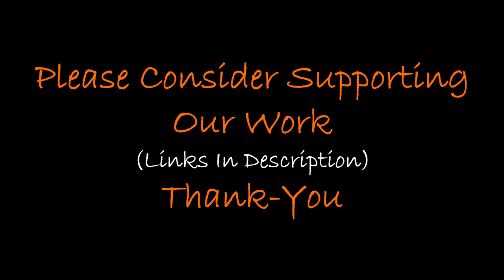The Mystery of The Inverted Pyramid